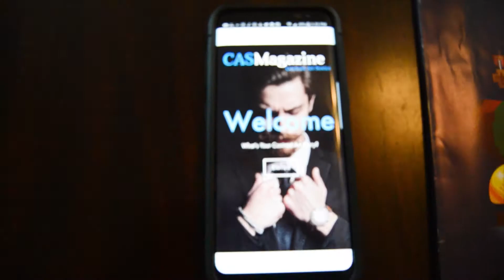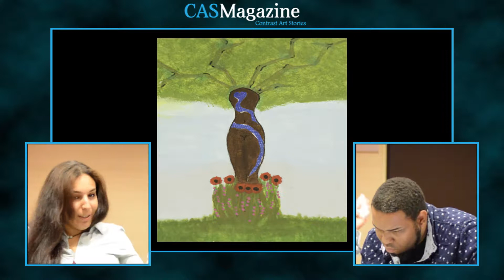Nelina Bell – CAS Talk Podcast Ep. 2 (Full)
Join us in our podcast with Nelina Bell and Juavon Bell talk about painting and modeling.

Support us and get the shows early here! for a dollar!

But don’t miss out on extra content. Who doesn't like additional content for a dollar? You're getting the video, behind the scene access, images from the podcast, Extra topics exclusive to patron support only and your very own topic on our show. What are you waiting for, Support us today

Check out CAS Magazine’s Web site at CASMagazine.net

Follow Nelina Bell on

 CAS Magazine is a social networking publication where people can share their stories about their artwork and inspire other artists alike.